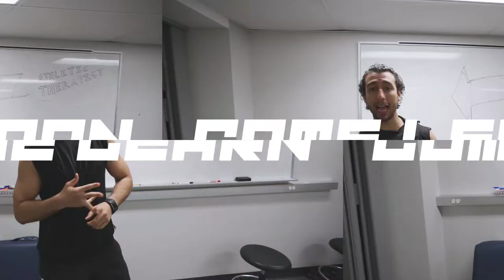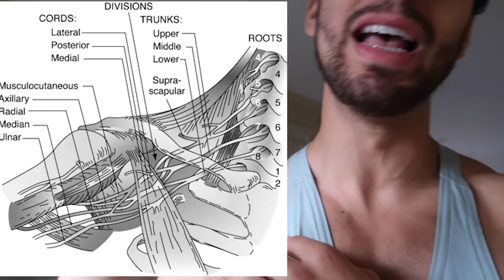Postural Exercises To Alleviate Pain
Whether you follow a 9-5 job at a desk all day, have a demanding occupational job or are a high powered athlete. Every single one of us needs to have a stable and strong foundations when it comes to the shoulder girdle. The scapula has 18 muscular attachments and plays the biggest part when it comes to shoulder mobility, performance and overall function.

The Rounding of the shoulders along with a decrease in strength and stability is number one causing a lot of compensations and pains around the shoulder, neck, upper to mid back and more.

The exercises here in the progressions I am outlining are a way for you to strengthen it and at the same time build a stable foundation for your shoulder. Being able to move in these positions and be able to go back to neutral and not allow for fascial and muscular restrictions to occur which if not handled will bring other compensations and eventually injury..
Exercise order;
1)Diamond
2)Goal Post
3)Goal Post OH Press
4)Wall press (you can add a band around the wrist to make it harder)
5)4-point Shoulder flex to Add (little word mistake in the video)
6)4-point Shoulder Abd to flex..
Start doing 2 sets of 6 reps and work your way up to 10 reps. Once you can do that start incorporating Isometric holds between 3-5secs within each rep..
No matter where you are, make sure you are performing the movement correctly and then progressively start to challenge it. There is no better time then to take care of the little nicks that we have. You have no excuses now. So create that stability in the shoulder and this will dramatically cross over to your posture and to your performance in the gym.

Im a MMA/Boxing Athlete, Graduated Student Athletic Therapist living in Montreal Canada. My goal is to provide info for all the athletes, and training junkies out there because when I was a kid growing up and didn't have access to all the information I know now. Let's just say growing up UFC fighters and google was my only source of information when it came to training, nutrition and rehab. Some good tips some really bad ones. As well this is my journey to becoming a pro MMA or Boxing Athlete! Hope you enjoy everything that is to come!!